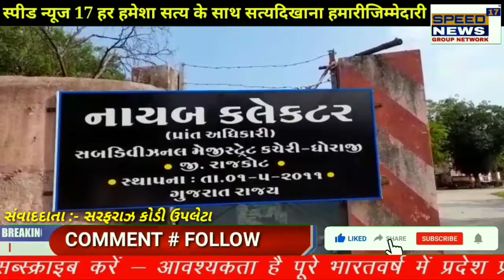SPEEDNEWS17 ઉત્તર પ્રદેશના હાથ‌ર્સમાં બનેલ ગેંગ રેપ મામલો વાલ્મિકી સમાજની દીકરી પર આચરવામાં આવેલ બળ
ઉત્તર પ્રદેશના હાથ‌ર્સમાં બનેલ ગેંગ રેપ મામલો વાલ્મિકી સમાજની દીકરી પર આચરવામાં આવેલ બળાત્કાર અને હત્યા ના વિરોધમાં આવેદનપત્ર આપવામાં આવ્યું

રાજકોટ જિલ્લાના ધોરાજીમાં આજરોજ ડેપ્યુટી કલેક્ટરને વિરોધ રૂપે અર્ધનગ્ન હાલતમાં આવેદનપત્ર અપાયું

૧૪ ઓગસ્ટ ૨૦૨૦ ના રોજ ઉત્તરપ્રદેશના જે વાલ્મિકી સમાજ ની દીકરી ઉપર જે ચાર નરાધમોએ

 અત્યાચાર કરી અને તેની જીભ કાપી નાખી હત્યા કરેલ તેના વિરોધમાં
સમસ્ત વાલ્મિકી સમાજ દ્વારા આવેદનપત્ર આપવામાં આવ્યું

સંદીપ, રવી, લવકુશ અને શંભુ નામના ચારેય આરોપીઓને કડકમાં કડક સજા કરવામાં આવે તેવી માંગણી સાથે સુત્રોચ્ચાર કરવામાં આવ્યા

આ અંગે જો કોઇ કાર્યવાહી કરવામાં નહીં આવે તો ગાંધી ચિંધ્યા માર્ગે આંદોલન કરવાની ફરજ પડશે તેવી વાલ્મિકી સમાજ દ્વારા ચીમકી ઉચ્ચારવામાં આવી હતી